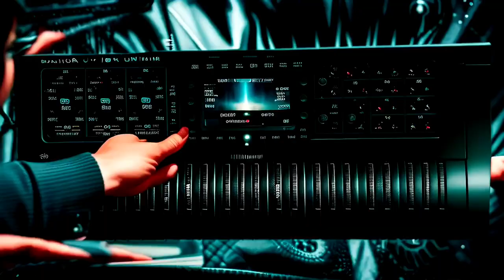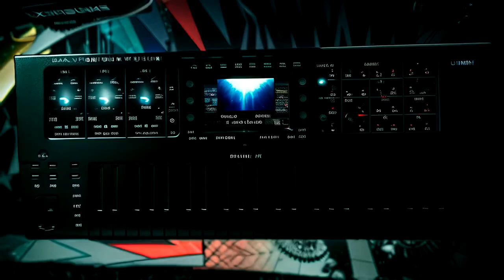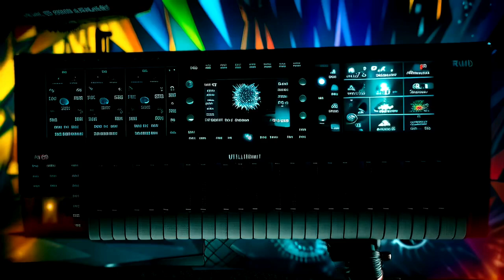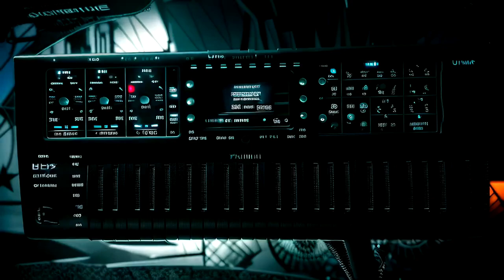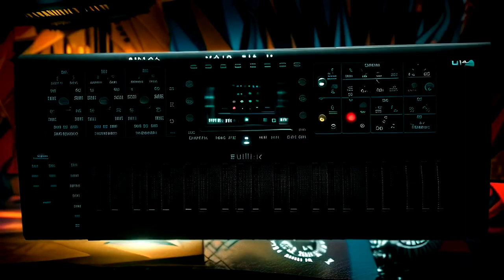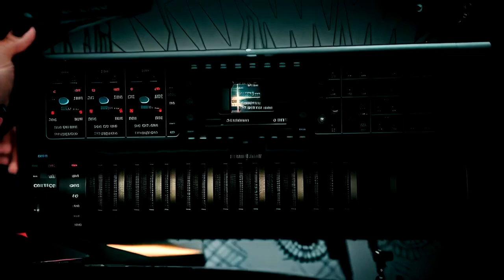Iridium for your daily chill out (generative ambient)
Hi folks!
I had the opportunity to get my hands on the Iridium for a few hours and would like to share the little session with you. The patch I built is based on generative ambient music. So, please lean back with your headphones on and enjoy the moment